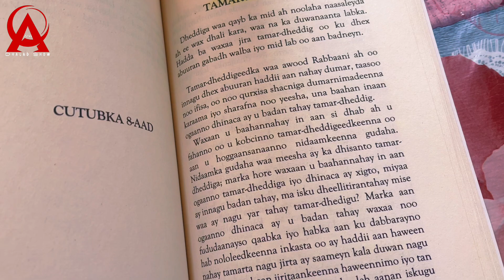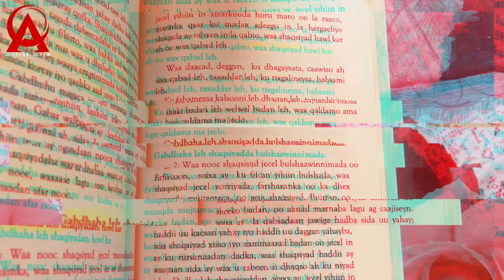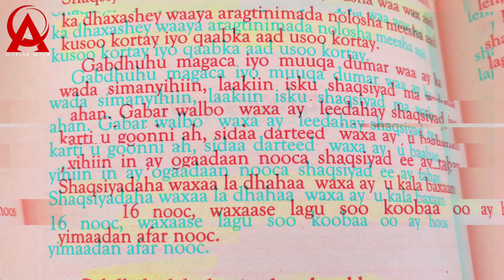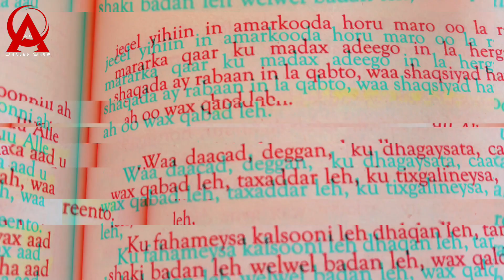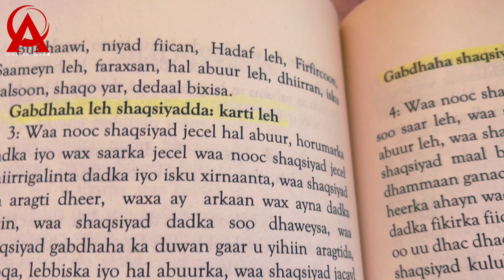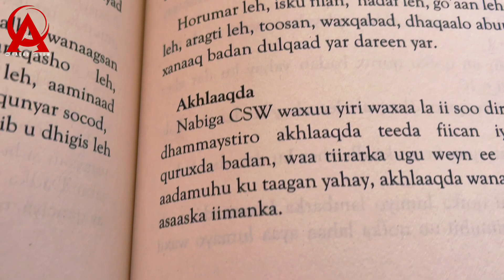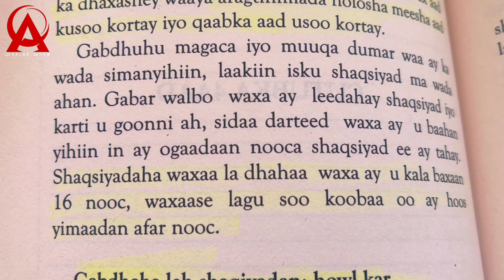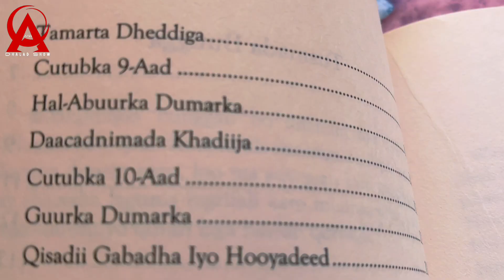Buug xambaarsan cilmi dhan Dhiganaha Baro Naftaada isku day inaad akhrido Sanadkan!!